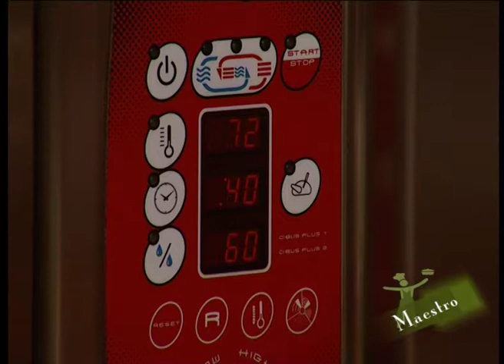Antonio Supreme de pui